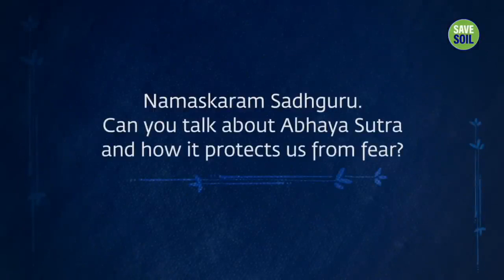A Sacred Thread To Overcome Fear | Sadhguru - Isha Yoga - Sadhguru